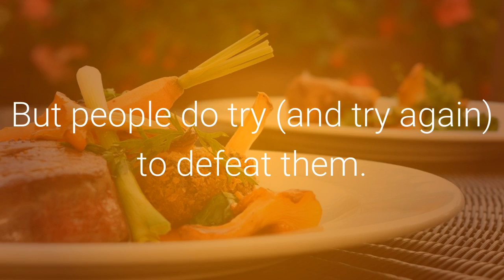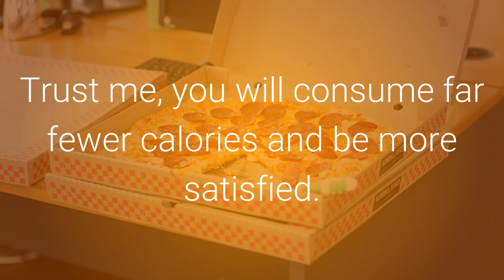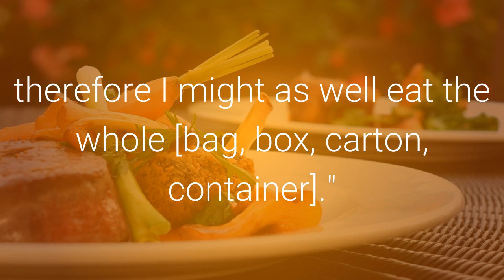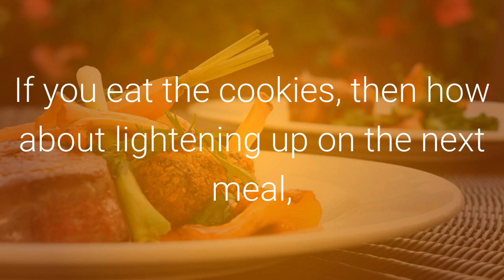3 Biggestes over eating pitfals that make you unhealthy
3 Biggest Overeating Pitfalls (And How You Can Avoid Them)

If you think you crave chocolate because you have a magnesium deficiency, think again.

Cravings are normal—a combination of brain want and body desire.

 This one-two punch makes cravings feel nearly insurmountable at times.

 But people do try (and try again) to defeat them. Usually, people employ these strategies to deal with cravings:

Eat around it.
Ignore it.
Give in and go overboard with food intake.
Here's why none of them ever work—and what does!

SCENARIO 1: TRYING THE WRONG HEALTHIER OPTION

You really want some chips, but you say to yourself, "Too fattening, so I will have an apple instead." Well, apples are sweet and crunchy, not savory, salty, and crispy.

 Of course the apple doesn't do it, so you eat rice cakes, then some nuts, then a few carrots, and maybe even some crackers, and you still want the chips!

Fix it: Rather than eat around the chips, have some, but in the stated serving size

 (yes, count out 10 or 15 chips or whatever the bag indicates), in a bowl, sitting down and enjoying them.

Trust me, you will consume far fewer calories and be more satisfied. (Try these 20 healthy ways to cut 500 calories a day.)

Scenario 2: The office lure

You are on your way to lunch and spy a stray pizza or birthday cake in the office pantry. It looks good.

 Everyone is eating it. You are hungry. You are vulnerable.

 It is nearly impossible not to think about, let alone eat, the food you see before you.

You can't expect yourself to ignore cravings when you are genuinely hungry. So, what to do?

Fix it: Go and eat a proper lunch (follow these 6 simple rules for packing a clean lunch).

 When you come by the pantry again, ask yourself if you're really hungry or if you can pass it up.

 Give yourself 10 minutes, and if you still want some, have a small slice.

Chances are good that by the time 10 minutes go by, you'll be wrapped up in something else and make it through the rest of the day pantry-food-free.

Scenario 3: Giving up too early

The dreaded "I have already blown it, therefore I might as well eat the whole [bag, box, carton, container]." This is the door you don't want to pick.

 Okay, everyone has days when they're not perfect with eating, and sometimes those goodies are calling your name.

But if you consistently think of having one treat or indulgence as blowing the whole day, you will blow most days. So what can you do?

Fix it: Try swaps! If you eat the cookies, then how about lightening up on the next meal, cutting back on the pasta, rice, or potatoes while emphasizing the lean protein and veggies?

Healthy eating is not an all-or-nothing journey.

 It can't be. One day of gluttony does not ruin your health. So get all those negative and sabotaging thoughts out of your head.

 Those attitudes are what make you overeat, not that single cookie at lunch.

The article 3 Overeating Pitfalls (And How to Avoid Them) originally appeared on Bicycling.